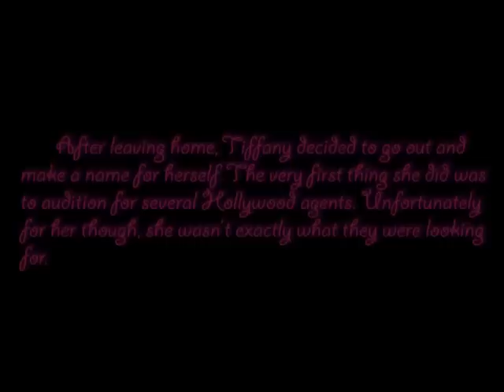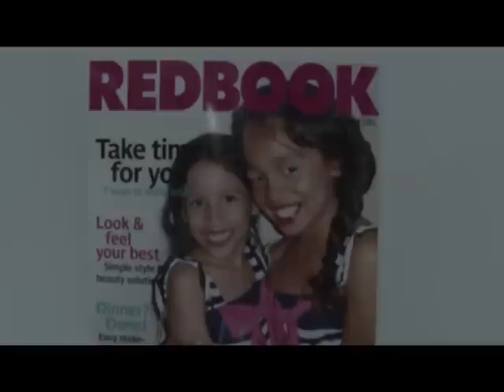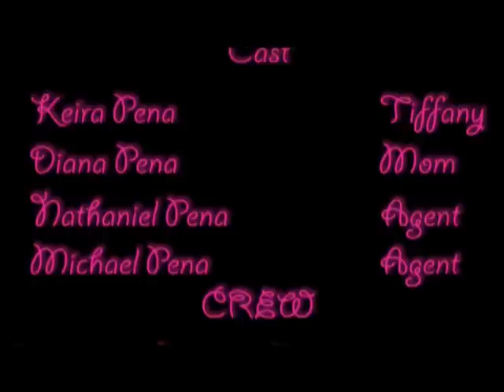Dazzled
A short my sister, mother, brother and I did. I did all of the editing in Adobe Premiere Pro CS3.

For more little shorts, you can access my channel.

for the official fan-page for the Pena Siblings (Michael, Nathaniel, and Keira Pena.)